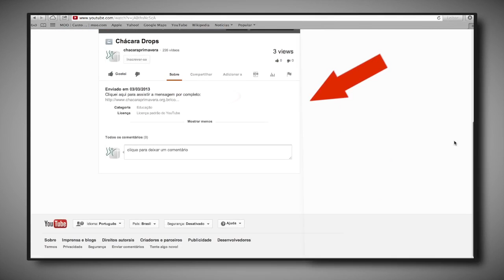Pr. Ricardo Agreste - Fome de mais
A obstinação está por trás da gananciosa corrida do ser humano em extrapolar todos os limites do planeta para lucrar mais.

Pr. Ricardo Agreste
Gn. 1-3
Mensagem do dia 17/7/2012